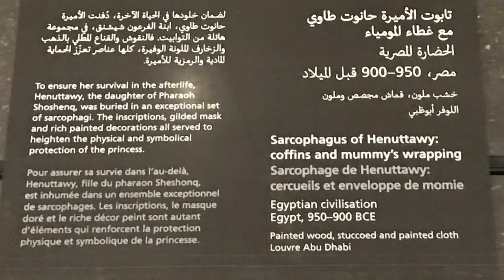SHOSHENG the daughter of PHARAOH in SARCOPHAGUS OF HENUTTAWY